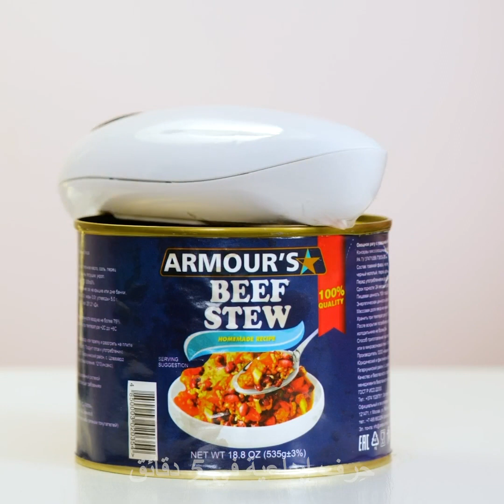أدوات مدهشة للمطبخ من عالم المستقبل || حيل طعام مبتكرة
الطوابع الزمنية:
00:04 أدوات مفيدة في المطبخ
01:21 كيف تقطع البطيخ
04:08 أداة لبشر الجبن بسرعة
06:08 أدوات للبيض